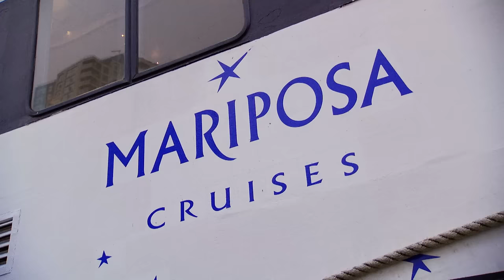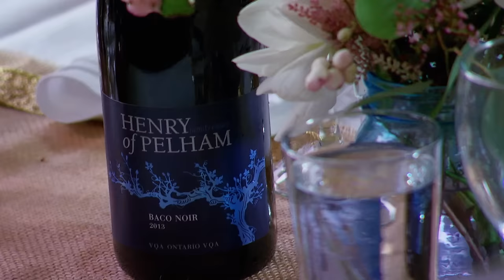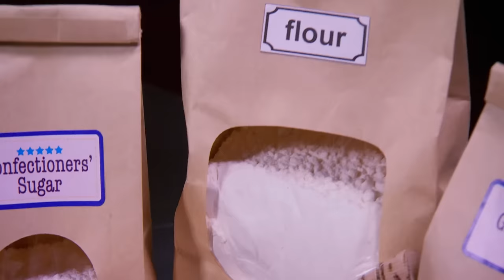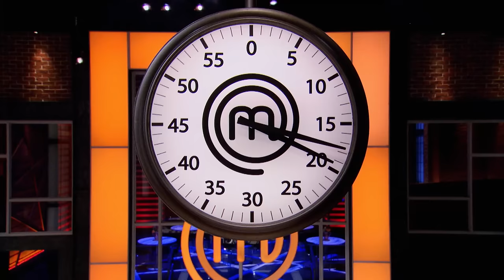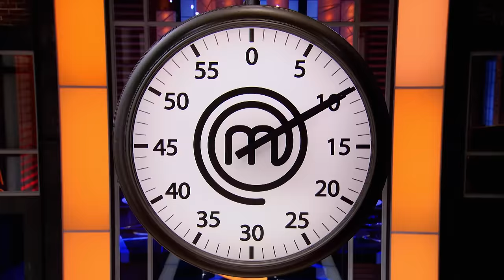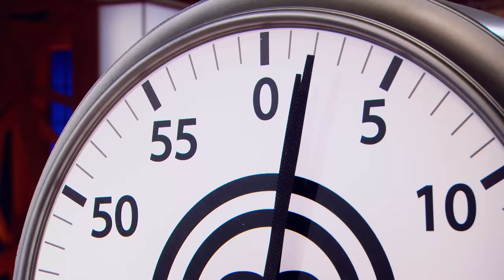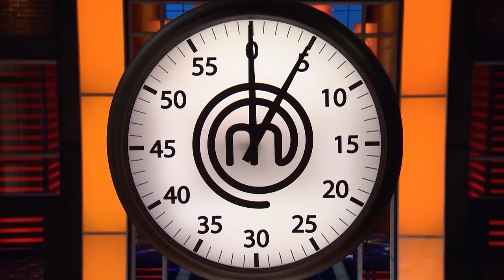Wedding on the Waves in MasterChef Canada | S02 E08 | Full Episode | MasterChef World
MasterChef Canada S02 E08 Full Episode: In their next team challenge, the top ten home cooks had to make canapes and French-inspired dishes for a harbor cruise wedding. Michael and Andrew were the captains of the Red and Blue teams respectively. With the first pick, Michael chose Christopher, Sabrina, Tammy and Jennifer, while Andrew chose David, Cody, Line and was left with Jon, and the Red team won.

Pressure Test 3: Next, he home cooks from the Blue team had to recreate a classic French fruit tart. The judges announced that two home cooks would be sent home by the end of the challenge. David and Line were sent to safety for having the best fruit tarts, and Andrew, Cody and Jon landed in the bottom. Jon was then sent to safety, and both Andrew and Cody were eliminated.